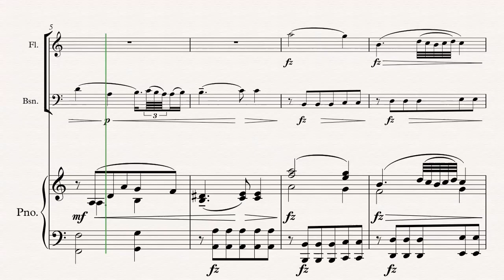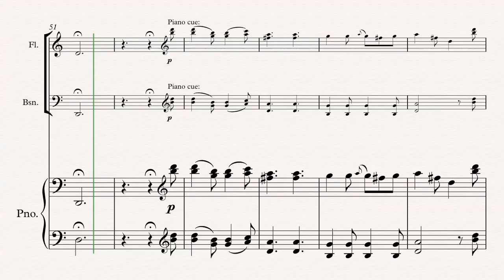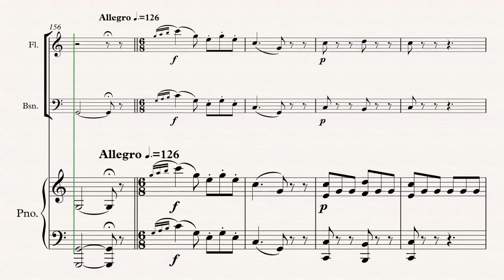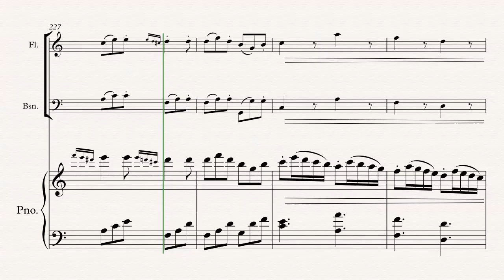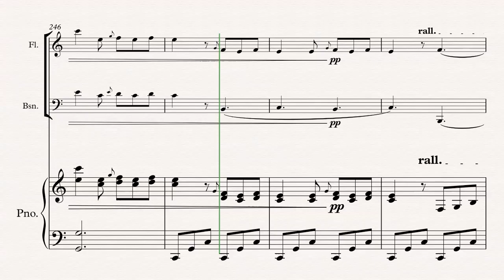Clementi: Sonata I Piano Trio in C major Op 22 "La Chasse" (1788)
Composed by Muzio Clementi (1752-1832)
Edited & Realised by John Wesley-Barker (1954- )
for piano with flute and bassoon obligato

Note: After a while the Playhead (vertical green line) gets out of sync with the music. Unfortunately this is a problem caused by Sibelius Music Notation software.